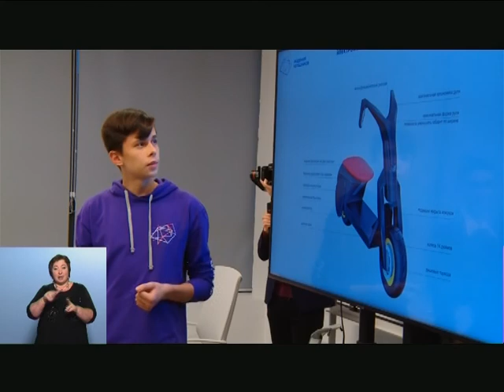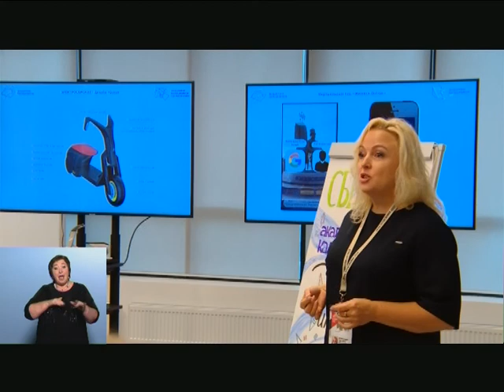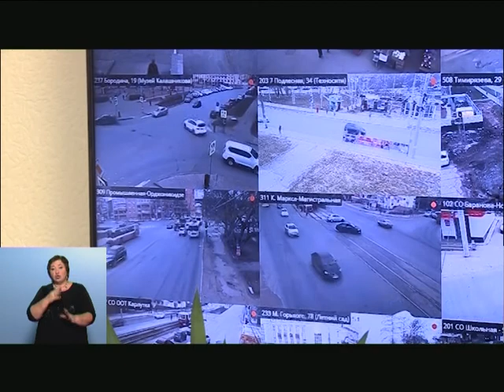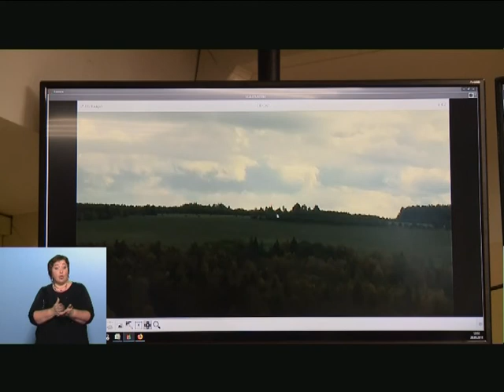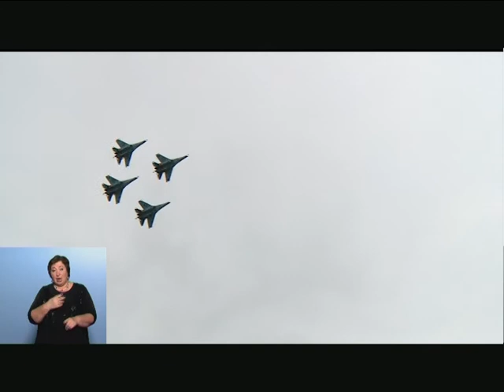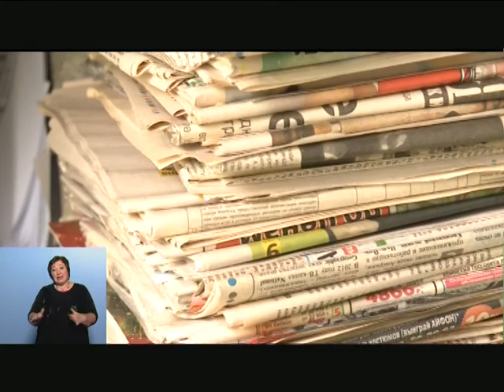20 09 2019 МОЯ УДМУРТИЯ ИНФОКАНАЛ НОВОСТИ ВЕЧЕР